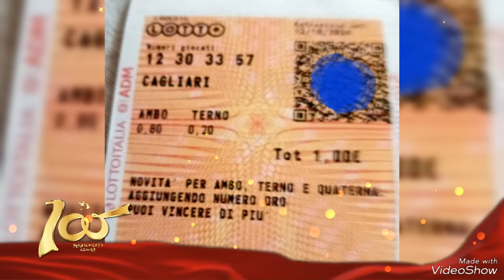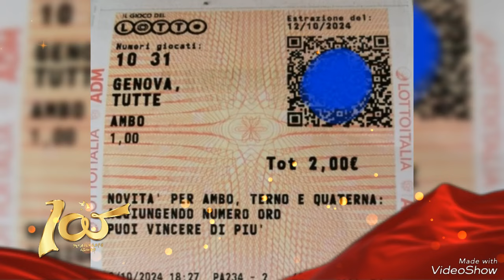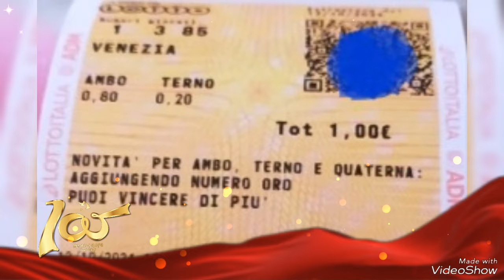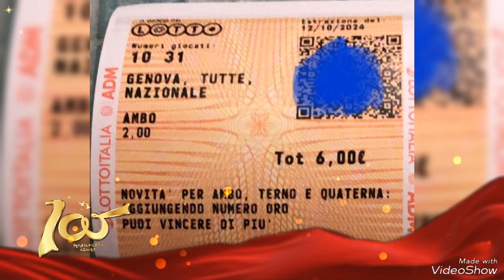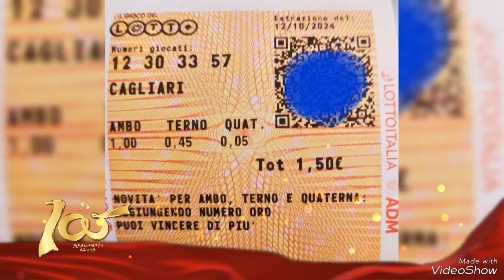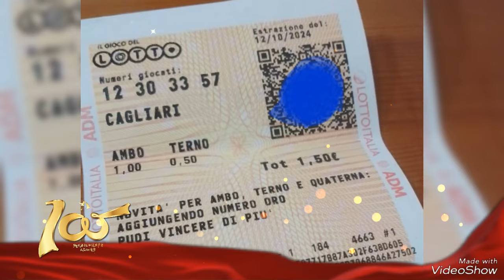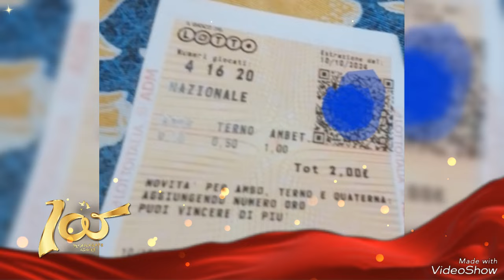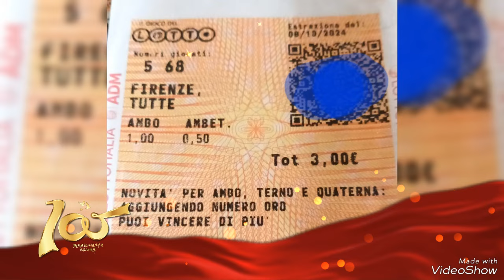ANCORA UNA MIRIADE DI VINCITE NELLE ULTIME ESTRAZIONI DEL LOTTO 💰 💯 💰 💯 💰 💯 💰 💯 💰 💯